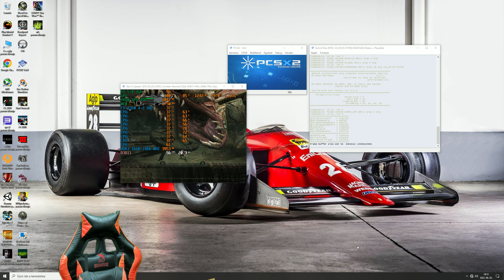Henrik god of war 1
Eredeti megjelenés dátuma : 2005. március 22
Fejlesztő : Santa Monica Studio
Sorozat : God of War
Tervező : David Jaffe
Zeneszerzők : Cris Velasco , Ron Fish , Winifred Phillips , Gerard Marino , Marcello De Francisci , Mike Reagan
Platformok : PlayStation 3, PlayStation 2
Díjak : VGX-díj a legjobb akciójátéknak , TÖBB